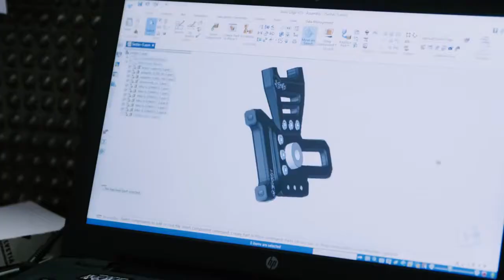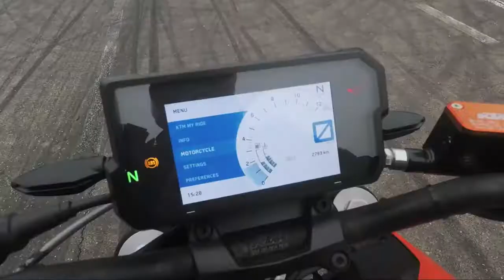HOW TO ROLLING BURNOUT WITH DUKE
There were a plenty of request to explain how to rolling burnout. In the Rokon vlog # 41 i was explaining things in German language as a dedication to all the Austrian, Swiss and German rockers who are extremly supportive from the beginning of my carreer. Enjoy the vlog and let us know abou the 100,000 subscribers challenge in the comment) Rokon!

My name is Rok Bagoros and I am a pro freestyle street bike rider. I started riding bikes when i was 17 and turned pro after 4 years When I signed a contract with KTM Factory. Since then my life changed and I started to travel the world to perform my freestyle live shows and competitions. On my channel I try to show you how my life looks like on and of the bike.

I Performed in Asia, South America, Europe and Middle East on the mayor events like MotoGP, Red Bull Air Race, DTM, Salon de Automobile Chile, Internatonal motor expo, EICMA, etc. On the other side I have been a stunt double for different artist like Robbie Williams and Neisha. My motor sport idols are: Ken Block, Travis Pastrana, Chris Pfeiffer.